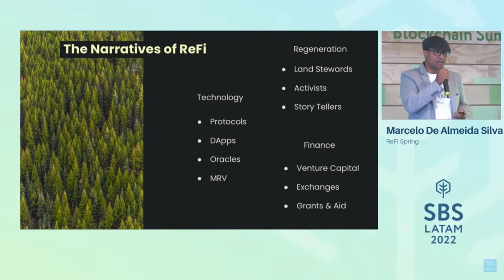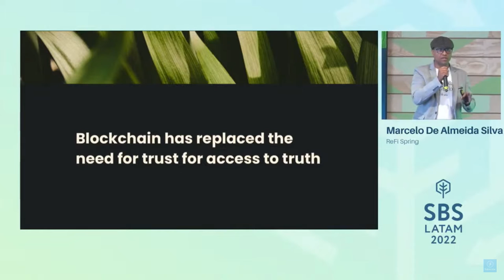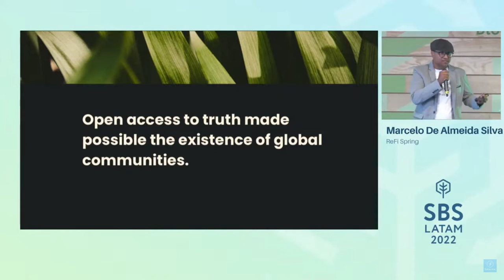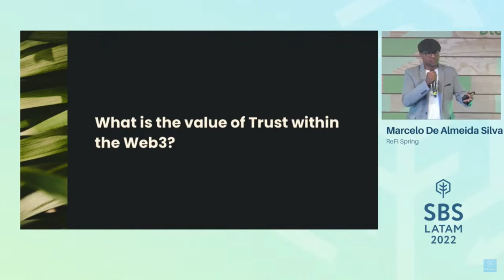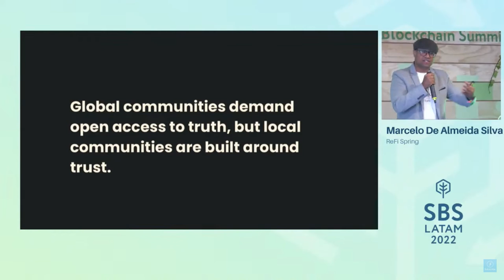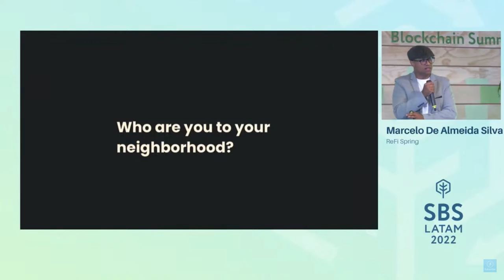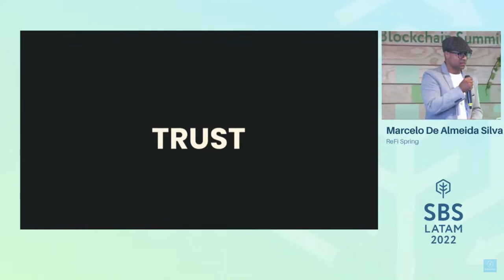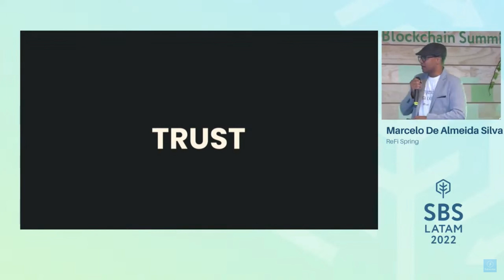The Narratives and Faces of ReFi - Marcelo de Almeida Silva - Montaña (Main Stage)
This is an introduction to the different narratives and faces that I came to know while having several meetings with ReFi community builders and event organizers from all over the world. From suited men talking fast while trying to buy tickets for an important trip in the USA, to small farmers in Brazil organizing themselves to extract more value from their products while keeping the prices accessible to their neighbors, to young tech entrepreneurs from South Korea and Kenya.

With the talk, I want to provide a landscape vision of the ReFi ecosystem from its different perspectives. Also, the talk will follow the work that I've been doing writing a book about ReFi together with Professor Leonardo Lima from Ledger Labs, from the Pontifical Catholic University in Rio de Janeiro, Brazil.